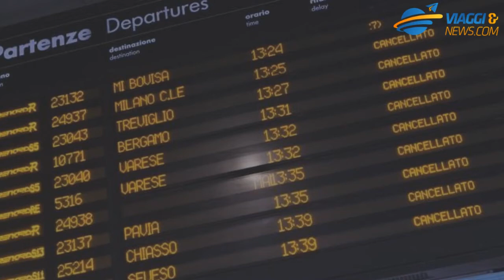Sciopero trasporti 17 maggio: stop a bus e treni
Sarà un venerdì di passione il prossimo 17 maggio quando ci sarà lo sciopero nazionale dei trasporti che coinvolgerà i lavoratori del settore del trasporto pubblico locale, quello ferroviario e marittimo.